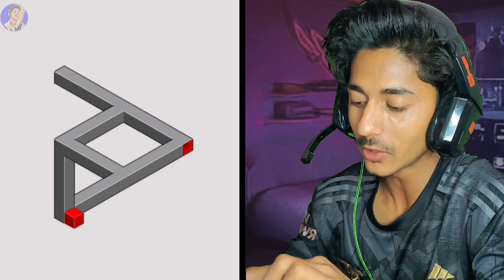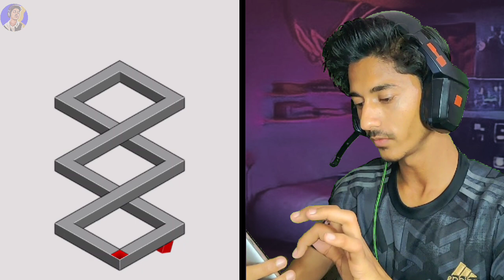MY MIND SPOIL | HOCUS PUZZLE GAMEPLAY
hocus puzzle gameplay
hocus puzzle game
hocus new puzzle game
hocus android gameplay
hocus gameplay
hocus android game
puzzle games
puzzle gameplay
new puzzle games
android puzzle games
gameplay
gameplay video
hindi gameplay
android gameplay
android games
new games 2023
mkw gaming
mkw gameplay
mkw puzzle gameplay

hey guy's welcom back to my new gameplay video
and please watch till end and Keep supporting.

I'm Playing Hocus Puzzle Game in

I Need Your Lovely Support.

Mkw Gaming Is A Youtube Channel